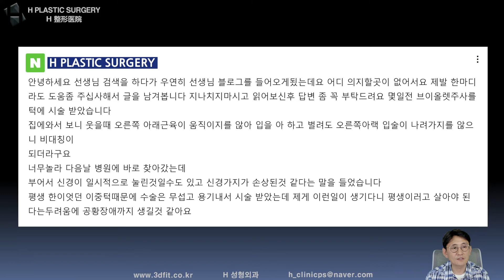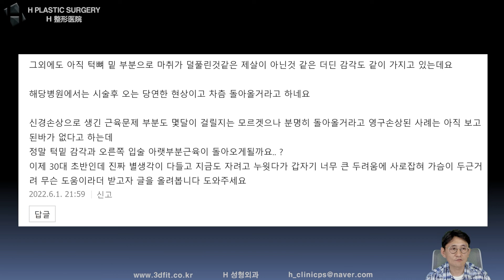턱에 브이올렛 주사를 맞았는데 신경손상인 것 같아요...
2022년 6월 11일 유튜브 라이브 방송에서 브이올렛 주사를 턱에 맞았는데 웃을 떄 아래근육이 움직이지 않고 입을 벌려도 입술이 내려가지 않아 비대칭이 되더라구요. 다른 병원에 찾아갔는데 부기로 신경이 눌린것일수도 있고 신경가지가 손상된 것 같다는 말을 들었습니다. 신경손상으로 생긴 근육문제는 몇달이 걸릴지는 모르겠으나 분명히 돌아올거라고 영구손상된 사례는 보고된 바가 없다고 하던데 신경과 근육 돌아올까요?

1. 중복 질문이 너무 많습니다.

2. 글만으론 추측성 답변을 드릴 수밖에 없습니다.

- 3D CT, X-ray
- 얼굴 사진 (얼굴 부분 모자이크)
- 3D CT 원본 파일(Dicom file)

3. 비방, 욕설, 폄하 등 제 채널의 취지에

4. 본원(에이치 성형외과)에서는

5f, 509, Gangnam-daero, Seocho-gu,
Seoul, Korea (Banpo-dong)